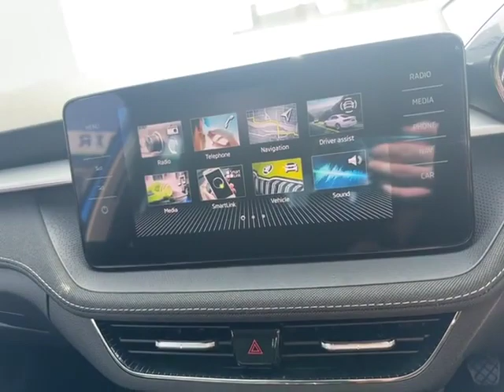SKODA Fabia 1.0 TSI (110ps) SE L 5-Dr Hatchback KJ23TWD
We have a great example of the award winning Skoda Fabia. This is the SE L model with the 1.0tsi 110ps petrol engine alongside a manual gearbox. The car comes in Race blue paint with black cloth interior. Features include rear parking sensors, cruise control, sat nav, auto lights, climate control, keyless stop/start and more. We offer nationwide delivery and also accept any part exchange.